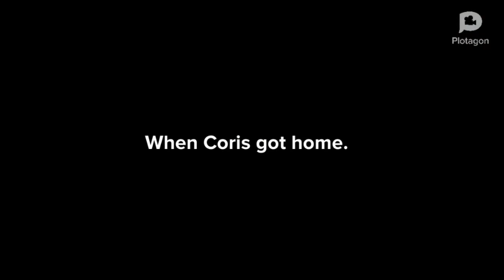S1 EP4: Coris Sinks Cruise Ship/Grounded